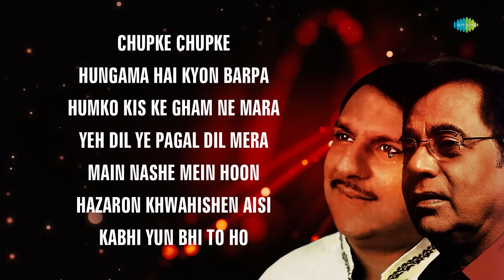Chupke Chupke | Jagjit Singh | Ghulam Ali | Hazaron Khwahishen Aisi | Sad Ghazals | Old Ghazals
Listen To All Your Favourite Songs By "Jagjit Singh " &  "Ghulam Ali " In This Jukebox "Chupke Chupke" Only On  @saregamaghazal

Timestamp
00:00:00 - Start
00:00:06 - Chupke Chupke
00:07:56 - Hungama Hai Kyon Barpa
00:16:24 - Humko Kis Ke Gham Ne Mara
00:23:43 - Yeh Dil Ye Pagal Dil Mera
00:30:35 - Main Nashe Mein Hoon
00:39:53 - Hazaron Khwahishen Aisi
00:45:33 - Kabhi Yun Bhi To Ho

Credits:
Song Name: Chupke Chupke
Artist: Ghulam Ali
Lyrics: Hasrat Mohani

Song Name: Hungama Hai Kyon Barpa
Artist: Ghulam Ali
Lyrics: Daagh Dehlvi

Song Name: Humko Kis Ke Gham Ne Mara
Artist: Ghulam Ali
Lyrics: Masroor Anwar

Song Name: Yeh Dil Ye Pagal Dil Mera
Artist: Ghulam Ali
Lyrics: Mohsin Naqvi

Song Name: Main Nashe Mein Hoon
Artist: Jagjit Singh
Music: Jagjit Singh
Lyrics: Shahid Kabir

Song Name: Hazaron Khwahishen Aisi
Artist: Jagjit Singh
Music: Jagjit Singh
Lyrics: Mirza Ghalib

Song Name: Kabhi Yun Bhi To Ho
Artist: Jagjit Singh
Music: Jagjit Singh
Lyrics: Javed Akhtar